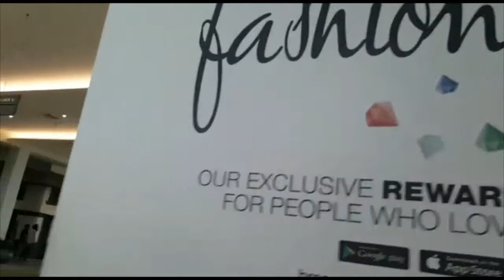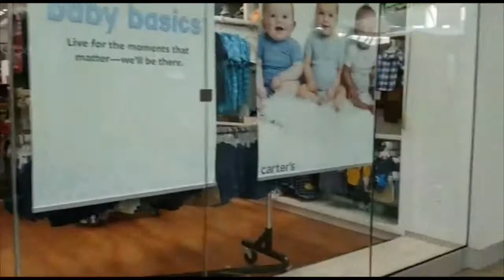Bramalea City Centre Brampton | Shopping Mall in Canada | Must Visit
Bramalea city centre mall is great to shop all your shopping needs from Branded items to unbranded things. Get best discounts during christmas holidays and summer sale.